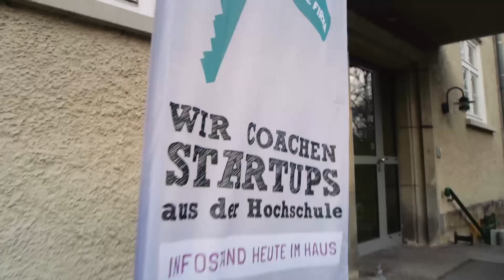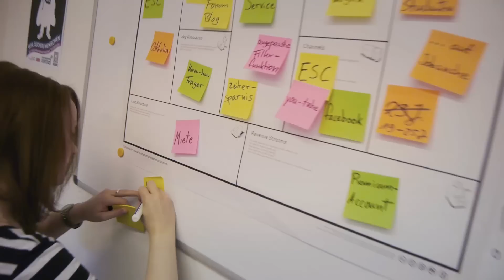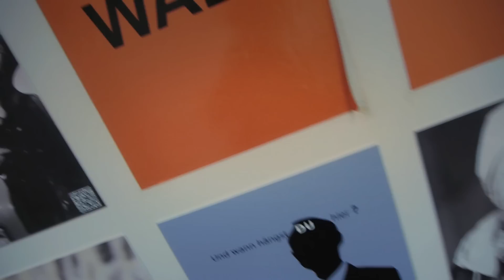Entrepreneurship Center live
Wir zeigen euch im "MTV Cribs Style" wer wir sind, wie wir euch im Entrepreneurship Center helfen und wie es bei uns aussieht!